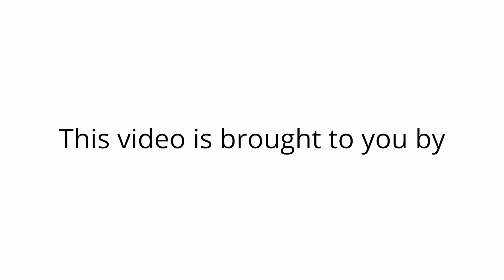Condo for Rent in Aurora 2BR/2BA - 4024 S Carson St. #202 by Grace Property Management & Real Estate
This spacious condo offers 2 bedrooms, 2 bathrooms, and over 1,200 square feet of living space and vaulted ceilings. Enjoy the gas fireplace, central A/C, and large windows that let in plenty of natural light. The kitchen is equipped with ample cupboard and counter space, along with a full suite of appliances. The large primary bedroom includes a private bath and dual closets for added convenience. The roomy balcony is perfect for unwinding, and the attached garage adds convenience. Located near Quincy Avenue and Parker Road, this condo is close to shopping, dining, and entertainment!

Looking for a property manager in Aurora? We do property management!

2200 E 104th Ave UNIT 105, Thornton, CO 80233